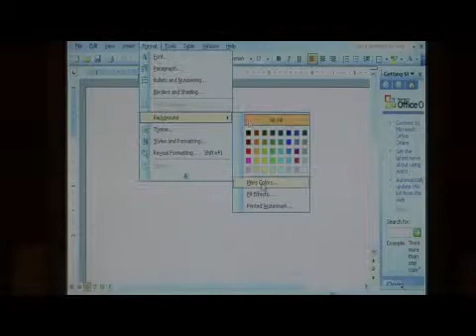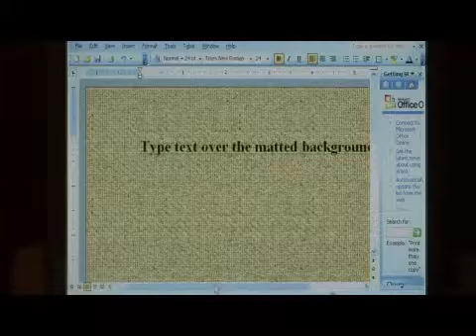How to Add a Textured Background to a Microsoft Word 2003 Document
How to Add a Textured Background to a Microsoft Word 2003 Document. Part of the series: Computer Software & Hardware Advice. Adding a textured background to a Microsoft Word computer document requires choosing Format, Background, Fill Effect and selecting the "Textured" tab. Add a textured background on a Microsoft Word document with tips from a software developer in this free video about computer technology.